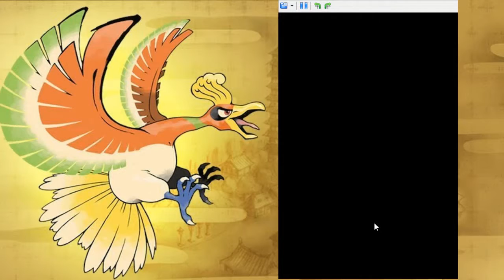Let's Play Pokemon Hard Gold #047 Schon wieder einer von Team Rocket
Willkommen zur einer weiteren folge von Let's Play Pokemon Hard Gold.
Viel Spaß

Erstveröffentlichung: 12. September 2009
Entwickler: Game Freak
Designer: Ken Sugimori
Genre: Computer-Rollenspiel
Plattform: Nintendo DS
Herausgeber: Nintendo, The Pokémon Company